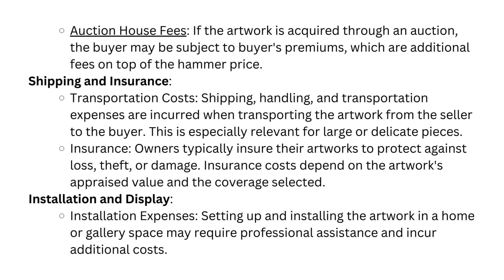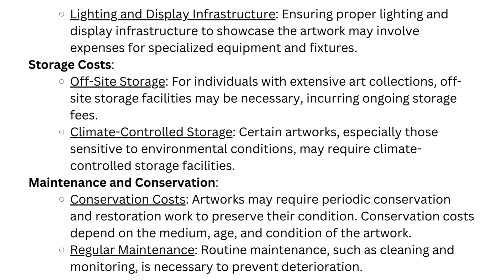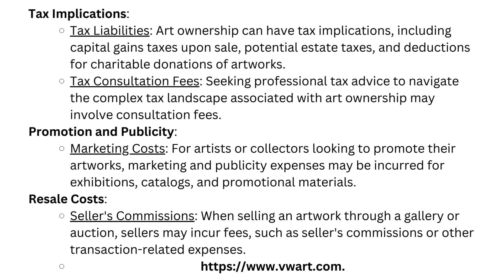Complete guide part for art investors part 9/12. What are the costs associated with art ownership?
What are the costs associated with art ownership
Art ownership comes with various costs beyond the initial purchase price of the artwork. These costs can include both direct and indirect expenses associated with the acquisition, maintenance, and eventual sale or transfer of the artwork. Here are some common costs associated with art ownership:
1. Purchase Price:
• Initial Acquisition Cost: The primary cost is the purchase price of the artwork. This includes the amount paid to acquire the piece from a gallery, auction house, or directly from the artist.
2. Transaction Fees and Commissions:
• Gallery Commissions: When purchasing art through a gallery, buyers often pay a commission, typically a percentage of the sale price, to the gallery for facilitating the transaction.
• Auction House Fees: If the artwork is acquired through an auction, the buyer may be subject to buyer's premiums, which are additional fees on top of the hammer price.
3. Shipping and Insurance:
• Transportation Costs: Shipping, handling, and transportation expenses are incurred when transporting the artwork from the seller to the buyer. This is especially relevant for large or delicate pieces.
• Insurance: Owners typically insure their artworks to protect against loss, theft, or damage. Insurance costs depend on the artwork's appraised value and the coverage selected.
4. Installation and Display:
• Installation Expenses: Setting up and installing the artwork in a home or gallery space may require professional assistance and incur additional costs.
• Lighting and Display Infrastructure: Ensuring proper lighting and display infrastructure to showcase the artwork may involve expenses for specialized equipment and fixtures.
5. Storage Costs:
• Off-Site Storage: For individuals with extensive art collections, off-site storage facilities may be necessary, incurring ongoing storage fees.
• Climate-Controlled Storage: Certain artworks, especially those sensitive to environmental conditions, may require climate-controlled storage facilities.
6. Maintenance and Conservation:
• Conservation Costs: Artworks may require periodic conservation and restoration work to preserve their condition. Conservation costs depend on the medium, age, and condition of the artwork.
• Regular Maintenance: Routine maintenance, such as cleaning and monitoring, is necessary to prevent deterioration.
7. Documentation and Appraisal:
• Appraisal Fees: Periodic appraisals are essential for insurance purposes, estate planning, and potential sales. Appraisal fees depend on the complexity and value of the collection.
• Documentation Costs: Keeping detailed records of provenance, exhibition history, and other documentation may involve time and administrative expenses.
8. Legal and Authentication Costs:
• Legal Fees: Art transactions, especially high-value ones, may involve legal assistance for contract review and negotiation.
• Authentication Expenses: Verifying the authenticity of artworks may require expert opinions or consultation with authentication boards, incurring additional costs.
9. Tax Implications:
• Tax Liabilities: Art ownership can have tax implications, including capital gains taxes upon sale, potential estate taxes, and deductions for charitable donations of artworks.
• Tax Consultation Fees: Seeking professional tax advice to navigate the complex tax landscape associated with art ownership may involve consultation fees.
10. Promotion and Publicity:
• Marketing Costs: For artists or collectors looking to promote their artworks, marketing and publicity expenses may be incurred for exhibitions, catalogs, and promotional materials.
11. Resale Costs:
• Seller's Commissions: When selling an artwork through a gallery or auction, sellers may incur fees, such as seller's commissions or other transaction-related expenses.
It's important for art owners to budget for these various costs and consider the ongoing financial commitment associated with maintaining and managing an art collection. Additionally, understanding the potential costs involved can help individuals make informed decisions about art ownership and collection management.